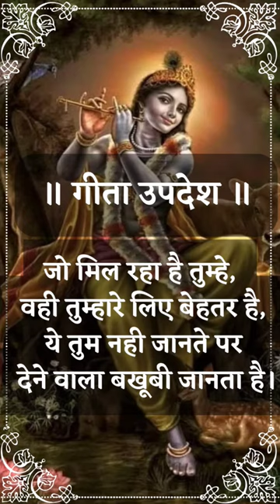Gita upadesh || Krishna Gyaan || Krishna Vaani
gita upadesh
gita updesh quotes
gita updesh in hindi
gita updesh image
gita updesh status hindi
gita updesh in hindi pdf
gita updesh in english
gita updesh status
gita updesh wallpaper
gita updesh painting
gita updesh by krishna
gita upadesam
geeta updesh bhag 1
geeta updesh bhag 2
geeta updesh bhag 3
geeta updesh bhag 4
geeta updesh bhag 5
geeta updesh bhag 18
geeta updesh bhag 15
geeta updesh bhag 7
geeta updesh bhag 16
bhagavad gita updesh
bhagavad gita updesh in english
bhagavad gita updesh in hindi
geeta updesh com
gita explained
gita classes near me
gita review
geeta updesh download
geeta updesh dikhaiye
geeta updesh dusra bhag
gita updesh mp3 download
gita ka updesh kisne diya
gita parayanam procedure
updesh geeta
dr geeta uttur dharwad
gita.updesh
gita updesh in gujarati
gita updesh for students
geeta updesh for students
full gita updesh
gita written by
geeta updesh good morning images
geeta updesh gujarati
geeta updesh good morning
geeta gyan updesh
when was gita updesh given
good morning geeta updesh in hindi
gita guidelines
geeta updesh hindi mein
geeta updesh hd wallpaper
geeta updesh hindi quotes
geeta updesh how many days
geeta updesh hindi pdf download
geeta updesh hd images
geeta updesh hd images download
geeta updesh hd pics
geeta updesh hindi
geeta updesh in hindi pdf
geeta updesh with hindi meaning
geeta updesh yada yada hi dharmasya
gita updesh in mahabharat
gita updesh in sanskrit
gita updesh in hindi video
gita updesh in bengali
गीता उपदेश इन हिंदी
gita meaning
geeta karma updesh ka sandhi vichchhed
gita definition
geeta.updesh
gita updesh krishna
gita ke updesh
geeta updesh kitne din chala
geeta updesh krishna
geeta updesh kurukshetra
geeta updesh krishna images
geeta updesh krishna arjun
geeta updesh ka satavan bhag
geeta updesh krishna leela
gita ke updesh image
geeta ke updesh
geeta ka result
geeta ke updesh in english
geeta k total adhyay
geeta updesh lyrics
geeta updesh lyrics hindi
gita updesh mahabharat
geeta updesh mahabharat
geeta updesh mahabharat in hindi
geeta updesh marathi
geeta updesh mahabharat br chopra
geeta updesh mahabharat ramanand sagar
gita updesh hindi me
गीता उपदेश महाभारत
m geeta
m geeta ias
geeta updesh nitish bharadwaj
geeta updesh now
gita as it is in hindi
gita updesh pic
gita updesh pdf
gita updesh part 1
gita updesh part 2
gita updesh part 11
geeta updesh part 3
geeta updesh pdf in hindi
geeta updesh part 4
geeta updesh part 5
geeta updesh pdf
gita updesh quotes in hindi
gita updesh quotes in english
geeta updesh quotes
geeta updesh quotes in sanskrit
questions to ask about the bhagavad gita
gita updesh ringtone
geeta updesh ramanand sagar
geeta updesh b r chopra mahabharat
geeta meaning
gita updesh sthal
gita updesh sanskrit
gita updesh status video
gita updesh shayari
gita updesh sharechat
gita updesh sri krishna
gita updesh song
geeta updesh status
geeta updesh thought in hindi
geeta updesh tamil
geeta updesh to arjun
geeta updesh time
geeta updesh to arjun in hindi
geeta updesh teejan bai
geeta updesh teesra bhag
geeta updesh today
geeta updesh in telugu
geeta updesh tilak
gita updesh video
geeta updesh video status
गीता उपदेश विडियो
v geeta
geeta updesh in gujarati
geeta updesh in kannada
gita updesh whatsapp status
geeta updesh wallpaper hd
geeta updesh wallpaper
geeta updesh wikipedia in hindi
geeta updesh wall hanging
krishna gita updesh wallpaper
1st verse of gita
geeta updesh 2
gita updesh 3
gita main points
geeta updesh 4
geeta updesh adhyay 5
was time stopped during geeta updesh
geeta was written in
gita press ayurvedic products review
gita updesh 6
37/6 to make 6